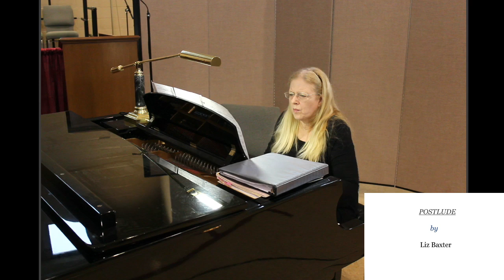Ode To Joy - Easter Postlude by Elizabeth Baxter